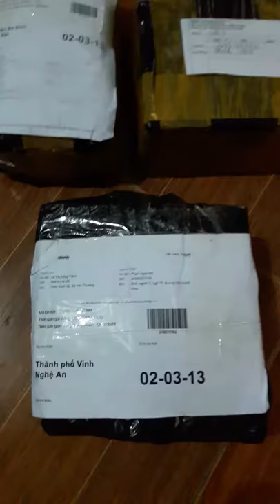Khiếu nại ghn